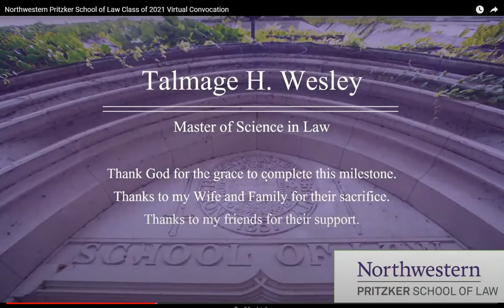Kate's Northwestern Masters Graduation